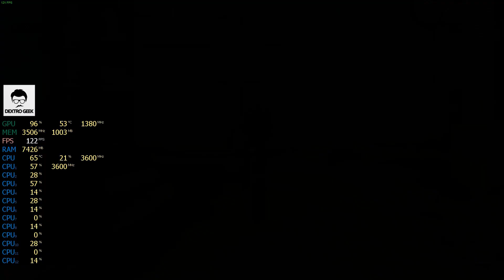Dirty Bomb Gameplay GTX 960 4GB | Intel Xeon W3690 | 16GB RAM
Work together or die alone! Fight to restore peace to London or tear it down for profit in the most challenging team based shooter around.

Specs:
Intel Xeon W3690 (6 Core CPU)
GTX 960 4GB (Gigabyte Windforce 2X)
16GB RAM
Windows 7